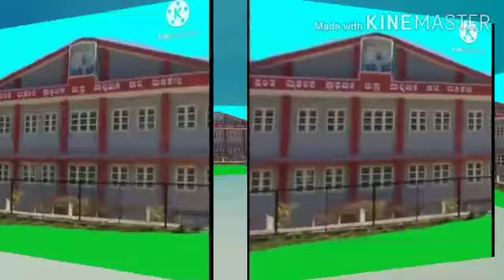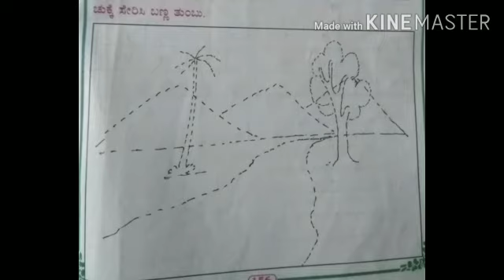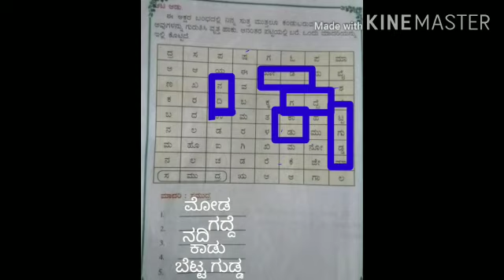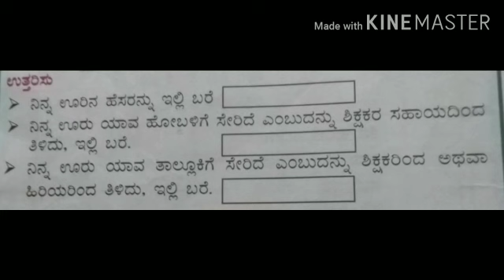EVS (Class - 2) Unit - 19,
Topic : Chandadooru nannooru'
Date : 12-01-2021